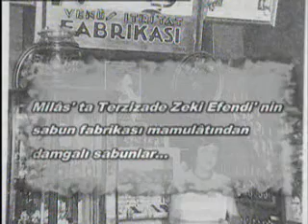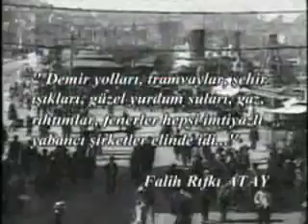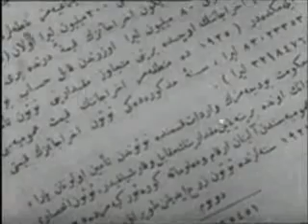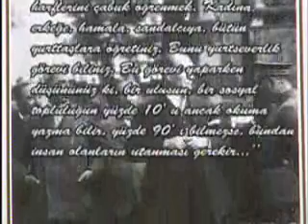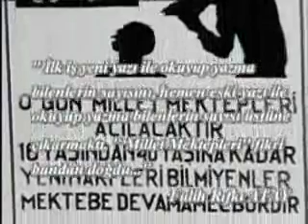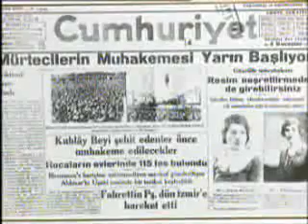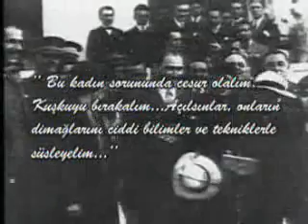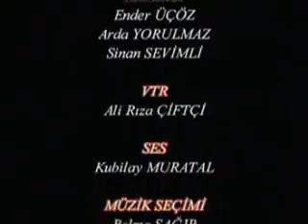Vatan Kurucu Atatürk 2